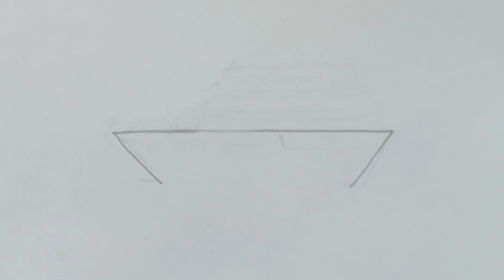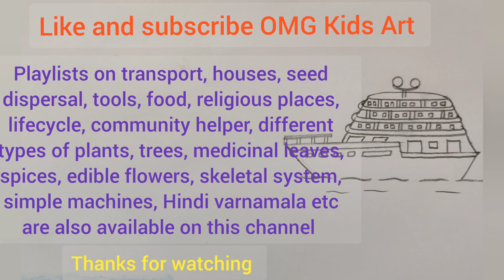Yatch drawing easy, draw cruise ship,Water transport drawing for EVS, How to draw yatch easy steps